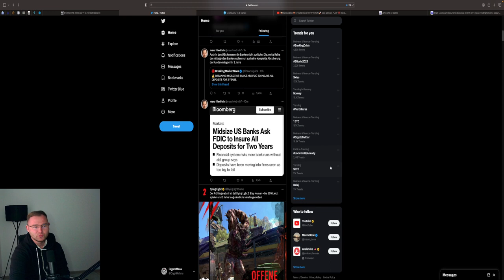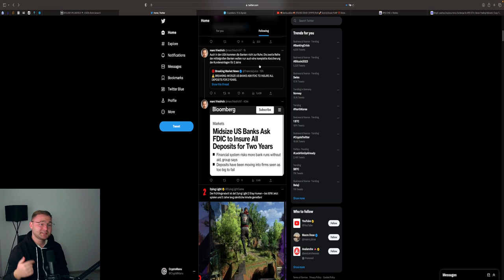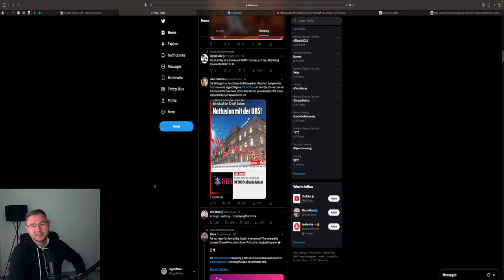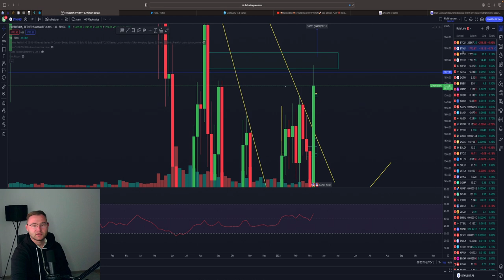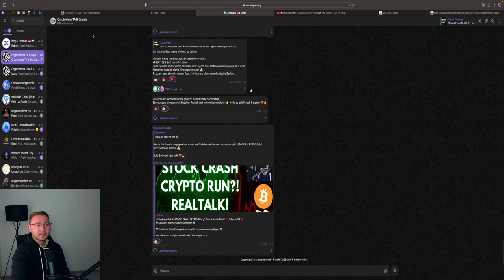BITCOIN CRASH 💥⁉️ WICHTIGER WEEKLY CLOSE ‼️ BANKEN FUSION BTC & ETH Chartanalyse & News